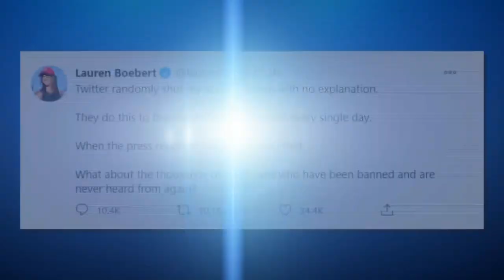Olympic Gold Medalist Klete Keller Charged With Being Inside U.S. Capitol During Riot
Keller has been charged with knowingly entering or remaining in a restricted building, disorderly conduct in the Capitol building and impeding law enforcement.